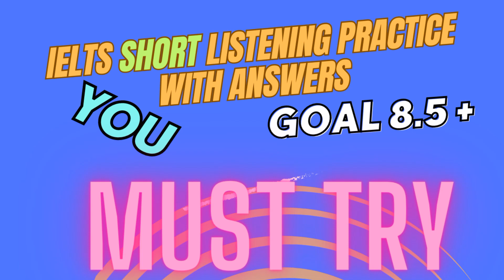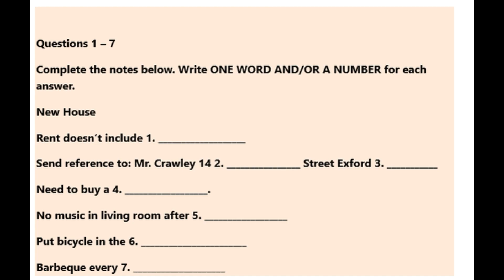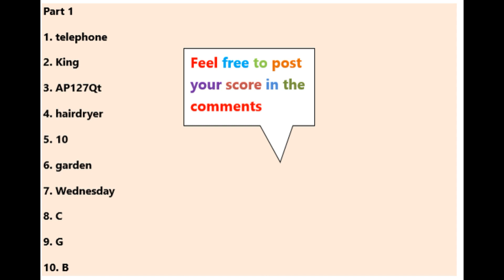IELTS Short Listening Practice Test 317 With Answers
Get ready to boost your IELTS listening skills with this  practice test! Watch as you navigate through a range of authentic exam-style questions, covering various topics and difficulty levels. Follow along with the audio and answer sheet provided to simulate the real test experience. Enhance your comprehension, concentration, and time management skills to ace the listening section of the IELTS exam. Practice makes perfect, so start now!
At the end of the test, you will be given 10 minutes to transfer your answers to the answer sheet in pencil. You may write your answers in Lower Case or Upper Case.

Chapters
00:00 Intro
00:10  Complete The Notes  Questions 1 - 7
03:34  Label The Map Questions 8 - 10
05:29 Answers
05:59 Epilogue

Music Credits

IELTS Listening practice with answers
IELTS Listening mock exams
Sample IELTS Listening passages